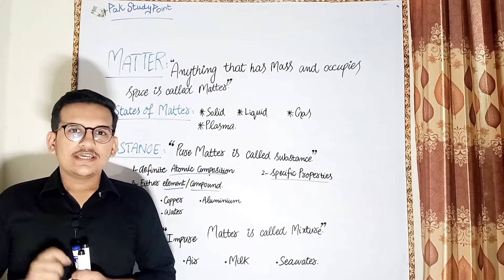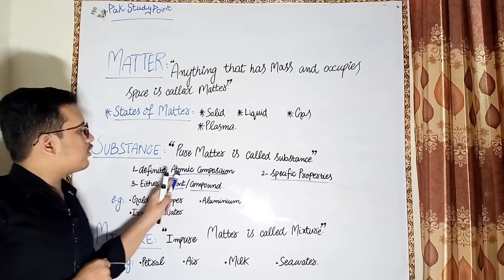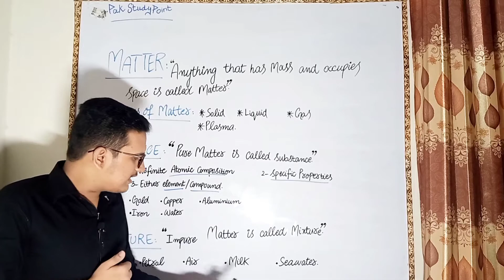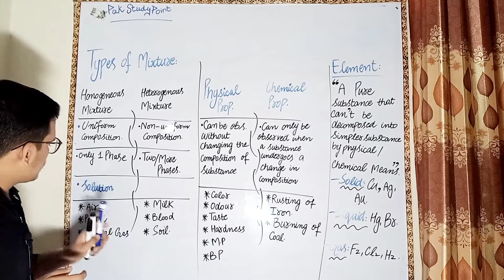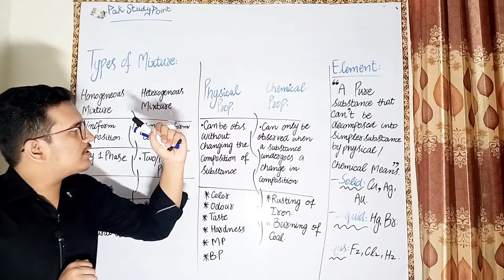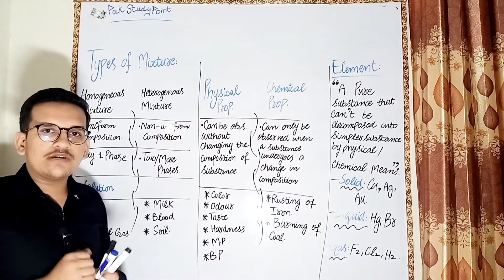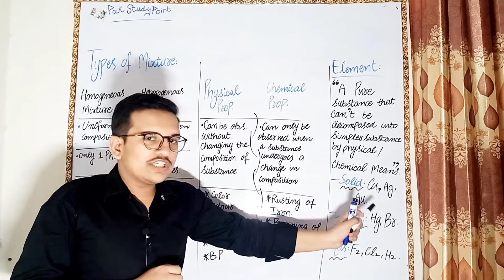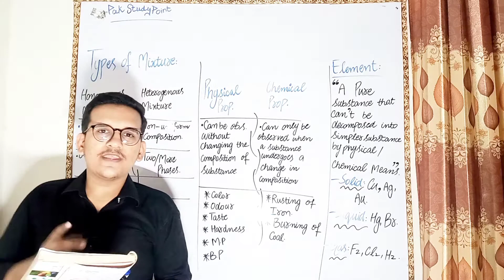9th Chemistry || Chapter # 01 || What is Matter? (Part-1) || Pak Study Point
We have started a Lecture Series of 9th Chemistry
Watch the Complete to Clear Your concepts. In this video also explain about important Topics

*Intro & Outro Music Credit - Kalki Bgm